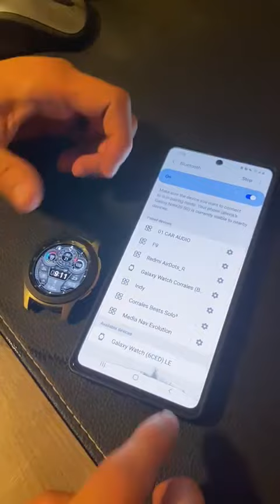Maxc-2020 Samsung Galaxy watch 46mm SM-R800